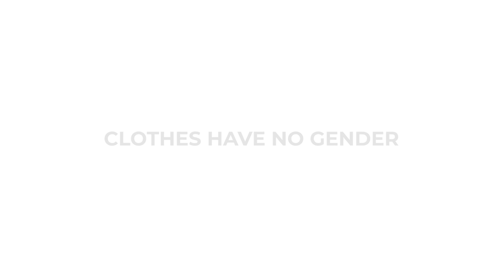Alok V Menon on Fashion's Genderless Future | BoFVOICES 2019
Diversity and inclusivity are not just industry buzzwords. In a rousing talk, performance artist and designer Alok V Menon argues that the fashion and beauty industries need to ‘de-gender’ fashion to better celebrate trans and nonbinary people, suggesting solutions such as ending gendered fashion weeks or actively promoting trans and nonbinary people to leadership positions.